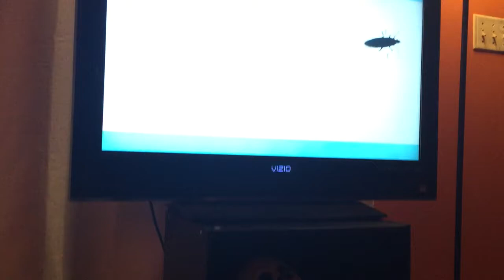Kristie Loves Q-Tips and TV